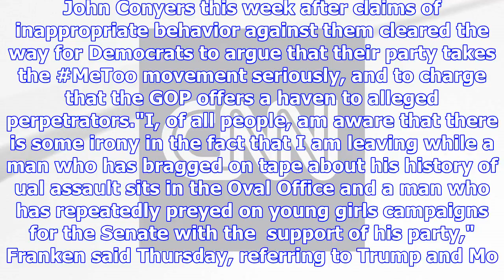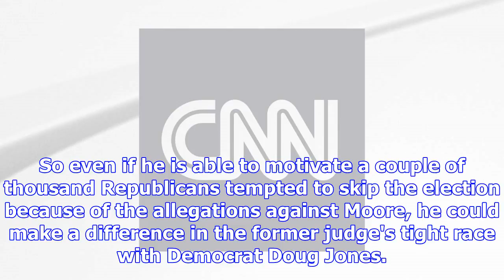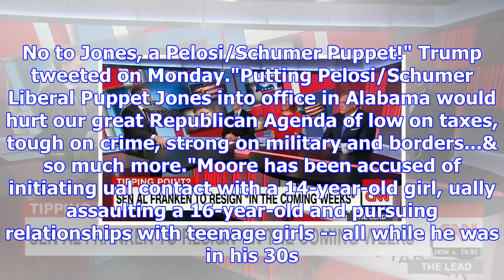Trump rally first test in democrats' search for payoff from lawmaker purge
But the event will still give Democrats a first payoff from their purge of lawmakers targeted by ual...